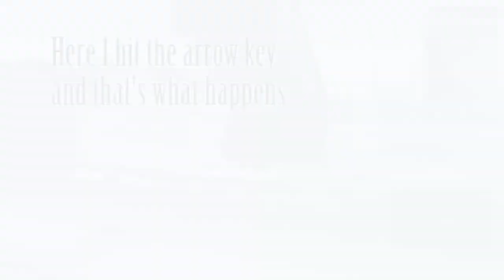Weekly Funny Moments - Last Video for 2k17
I would be happy if you read what I wrote here :)

Year's end is near but this doesn't mean this is the end. However, it may be the beggining for something better so keep trying!! Furthermore, we should always remember and what I also forget sometimes, is to always pursue to become better than ourselves and not better than others!

Have a happy new year and enjoy your holidays after them you ought to work hard!

Song: Philip E Morris - The Christmas Vibe (Christmas Music No Copyright Vlogmas)